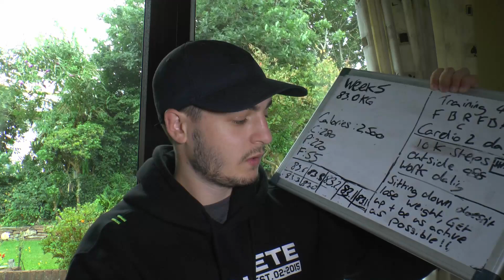Tips to achieve YOUR LIFE GOALS /Fitness Goals, Motivation, Become Successful/ Back day, Week 5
Welcome, in todays video I talk about 3 tips and principles you need and cant become successful without! as well as take a trip to the beach, and do a workout, enjoy!

5 Things I Wish I Could Of Told Myself When Started to Lift/ BEGINNERS ADVICE/ Stupid Mistakes
My Daily Routine TO LOSE WEIGHT/ How To Lose Weight / My Training Split + Cardio For My Cuthttps

Training Equipment;
Wrist Straps;
Lever Belt;
Resistance Bands + D Handles

Supplements;
Multivitamin

My Gear:
Lights Batteries